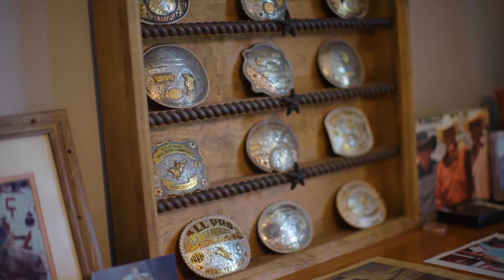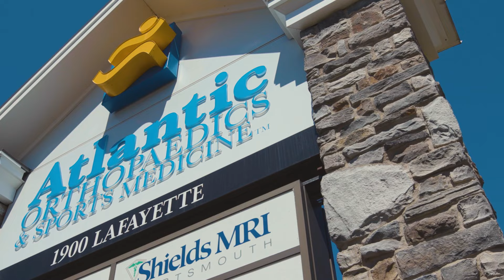Why Wait? - Kenny's Story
Join us in this inspiring journey as we meet Kenny, a retired professional bull rider who faced the ultimate challenge – living in pain everyday!  He thought he could tough the pain out, but little did he know that life had amazing adventures in store for him on the other side of surgery. Thanks to Dr. Sastry, the team at Atlantic Orthopaedics & Sports Medicine, and Portsmouth Regional Hospital, Kenny is living his best life post surgery.

Don't wait any longer to address your joint pain. Consult with one of our trusted orthopedic specialists to explore your options and start on your journey to a pain-free and active life through joint replacement surgery.

Your comfort, well-being, and future are worth it.